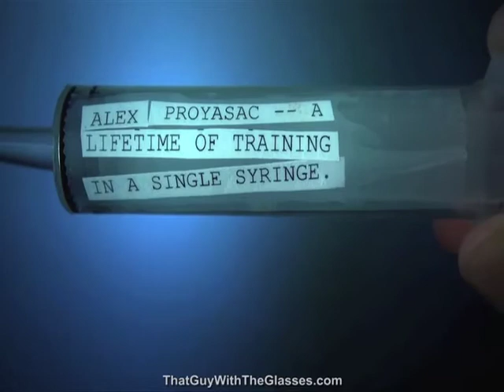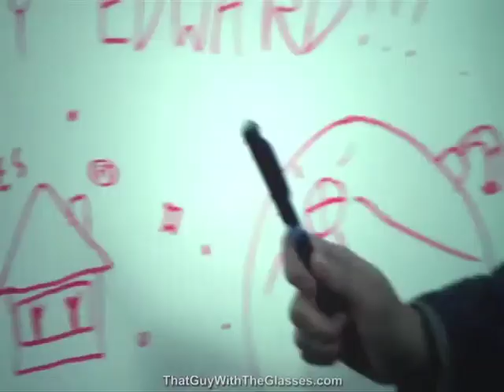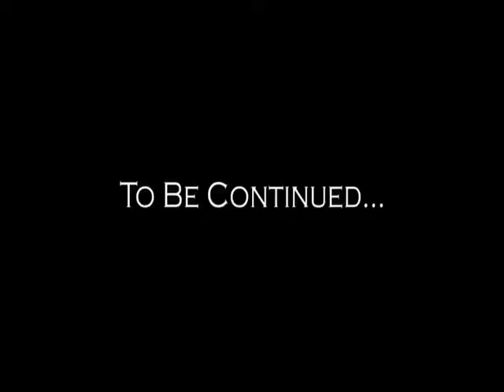To Boldly Flee Absentee Commentary Part 7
The best! The amazing! The unique! The outstanding! The possibly only... TBF commentary done by people who weren't there! Starring Diamanda Hagan, Quatoria, Nash and Dodger of Zion.

And over the course of the 8 parts OTHERS turn up! (including Hesanevilenius, Punky, Rap Critic, Overactor, Phil Bunny and Demoversi) Do not expect anything insightful, funny, intelligent or deep. That way you cant be disappointed.